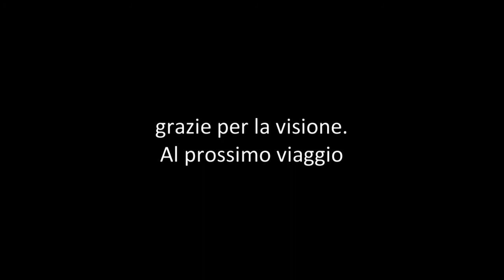Lago di campotosto in solitaria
Ciao! se vuoi essere sempre aggiornato sui miei viaggi ecco il blog.

Location : lago di campotosto (AQ) - Italy
cam: sj4000 WIFI